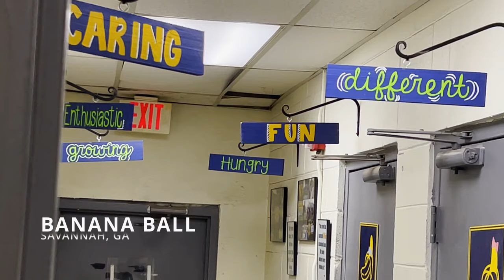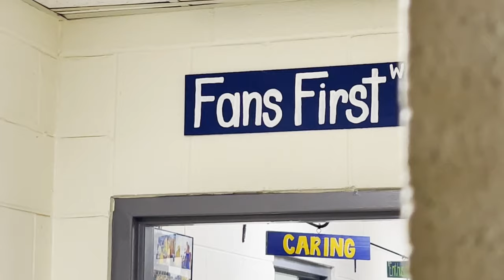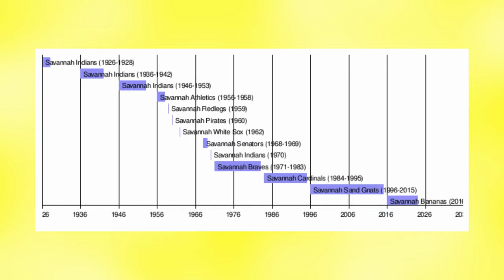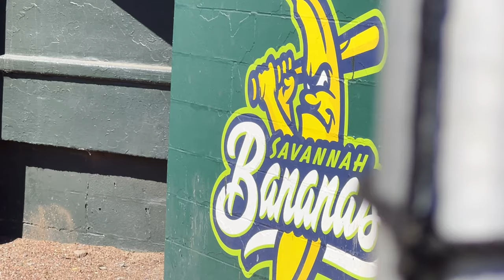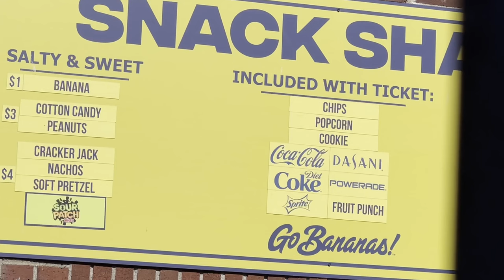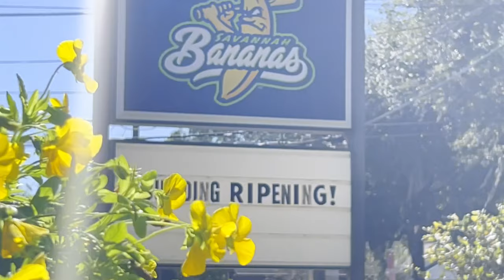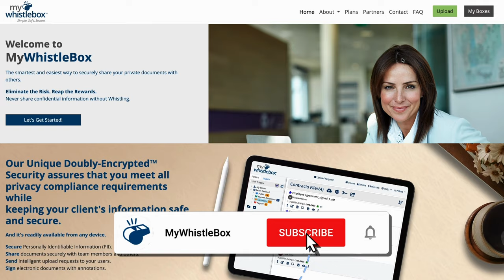Bananas Unpeeled: Inside The Savannah Bananas "Grayson Stadium"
Join Michael Radin and Aubriana Wallo as they take you on an exclusive facility tour of one of the most unique baseball teams worldwide, the Savannah Bananas. Nestled in the charming town of Savannah, Georgia, the Bananas are renowned for their entertaining brand of baseball. Explore the recently updated Grayson Stadium and discover the extraordinary talent, state-of-the-art facilities, and vibrant work environment that define this must-see organization. See the Home of the  legendary players like Jackson Olson, Tanner Thomas, and Noah Bridges, alongside captivating entertainers such as Jake of Spades, Dakota Stilts Albritton, and Dalton Mauldin "Singer". Experience firsthand how the Bananas have revolutionized the world of baseball.

The Podcast link is down below!

Gear: Shot on IPHONE 13 pro,  DJI Wireless Mic, DJI Air 2s Drone

00:00 - The Savannah Banana's
01:32 - History Of Grayson Stadium
03:26 - Old Grayson Stadium Facility
04:31 - The Famous Banana Clown Barrel
05:34 - Savannah Bananas Marketing Strategy
07:54 - Grayson Stadium Updates - Construction
09:17 - Grayson Stadium New Facility
12:22 - Banana Bar, Party Animals, FireFighters
13:24 - Banana Ball Tour - Savannah Bananas, Party Animals, Fire-Fighters
14:49 - Savannah Bananas Office - "Building Ripening"
16:04 - MyWhistleBox
16:33 - Savannah Ghost Tour
Jackson Olson, Tanner Thomas, and Noah Bridges, alongside captivating entertainers such as Jake of Spades, Dakota Stilts Albritton, and Dalton Mauldin "Singer"